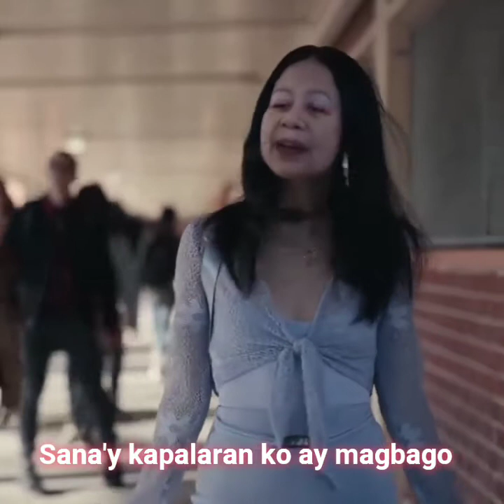Ang Pag-Ibig Kong Ito - by: Mickay, song by Leah Navarro with Lyrics (Gandaling Sa Musika)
ANG PAG-IBIG KONG ITO song by Leah Navarro, sang in her own rendition by Mickay with lyrics created by Gandaling sa Musika (GSM)